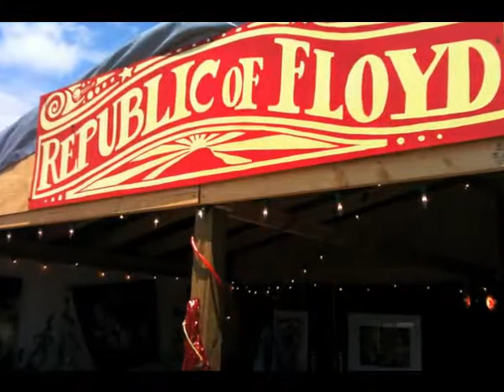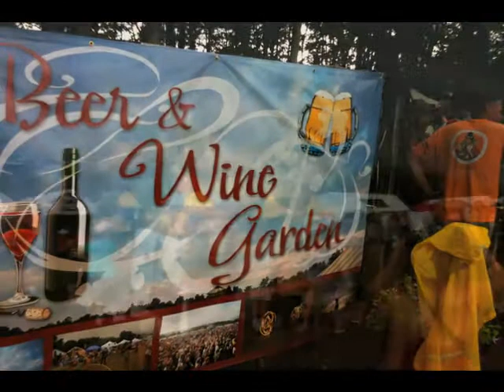Floydfest 2009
The gang rides to Floydfest for the day.